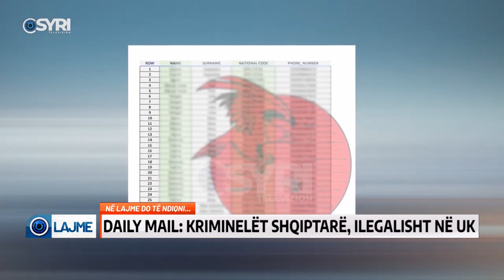Syri Tv, titujt kryesorë ora 19:00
Syri Tv, titujt kryesorë ora 19:00